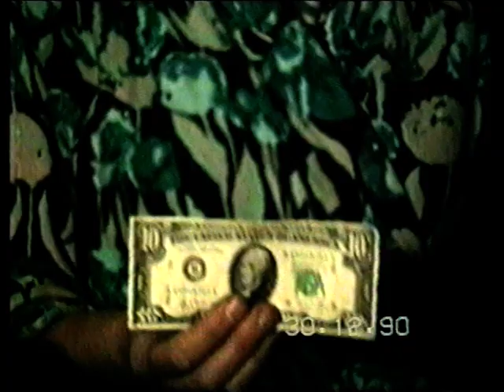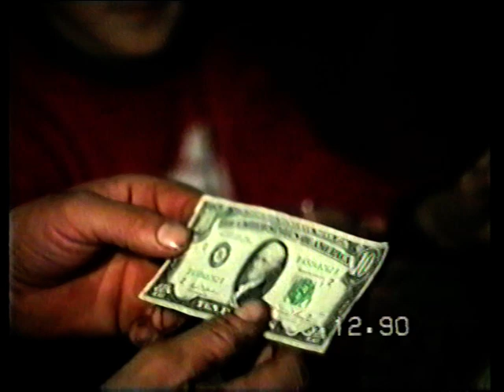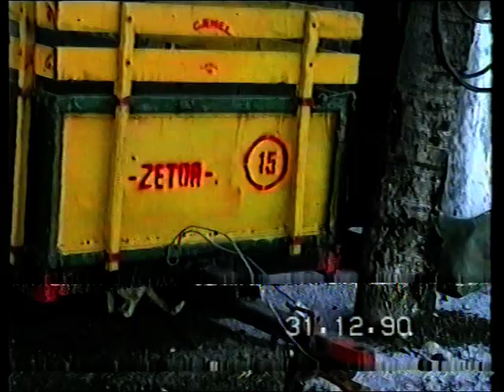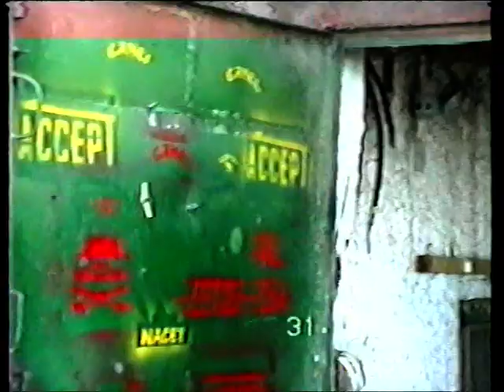VTS 01 3